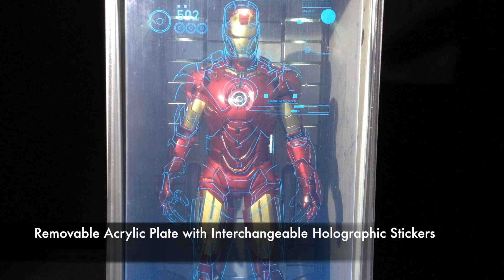Hot Toys Iron Man Hall of Armor Lighting Features Demo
This video is about Hot Toys Iron Man Hall of Armor Lighting Features Demo